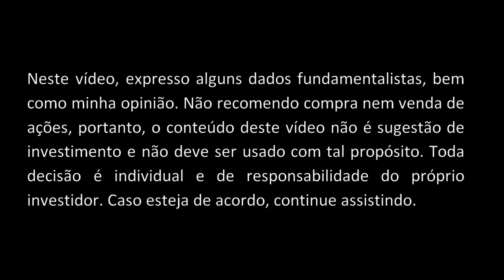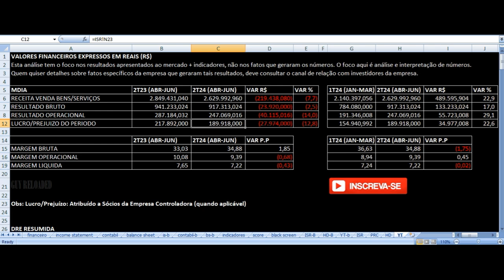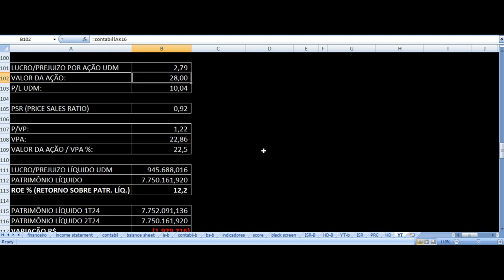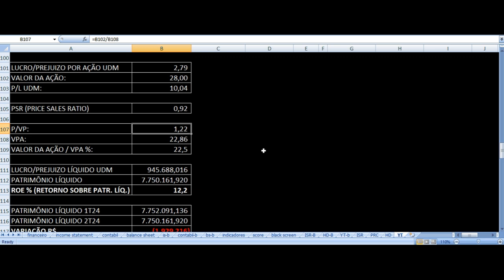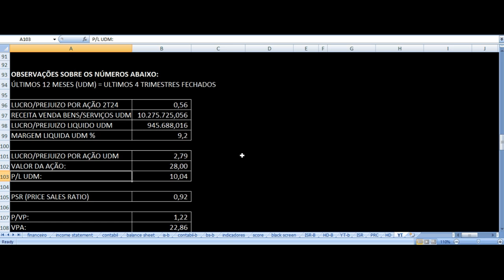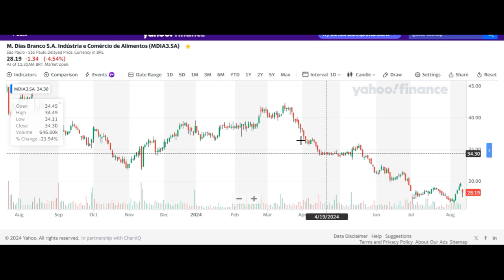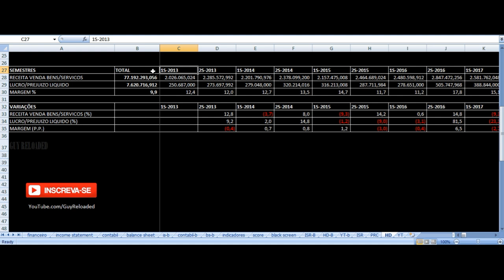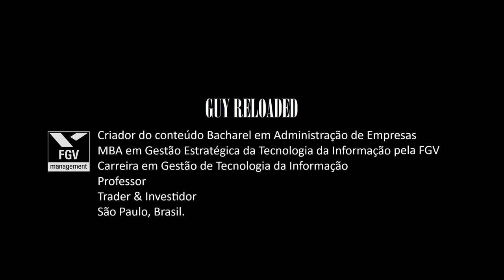M. Dias Branco Alimentos - Resultados 2T24 2024. Vale Investir Ações MDIA3 ? Análise Fundamentalista